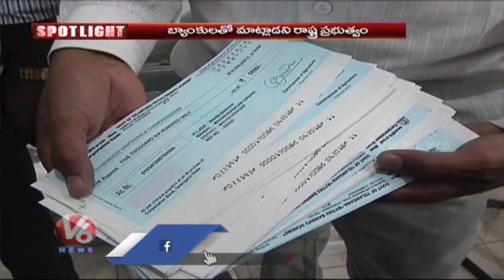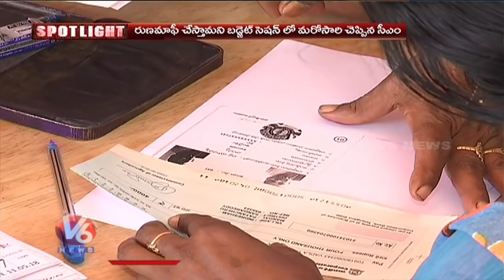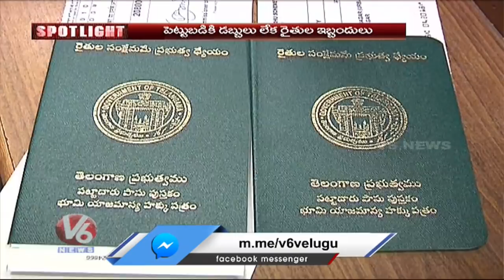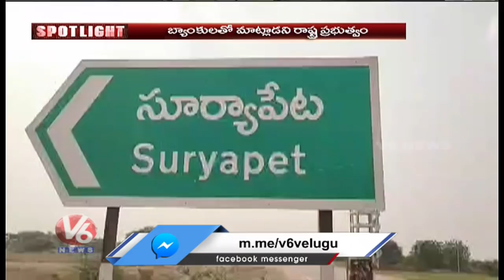Bankers Holds Rythu Bandhu Amount Into Farmers Account | Spotlight | V6 News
Bankers Holds Rythu Bandhu Amount Into Farmers Account | Spotlight.